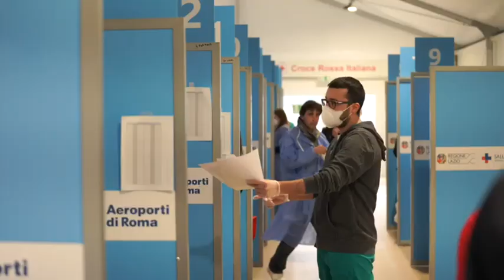Draghi in visita nel centro vaccini di Fiumicino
Le immagini del centro vaccinale aperto a Fiumicino

Aperto al parcheggio lunga sosta dell'aeroporto di Fiumicino a Roma il primo hub italiano per la somministrazione dei vaccini contro il Covid-19 che raduna l'iniziativa sotto l'hashtag noiconvoi. La struttura di circa 1.500 metri quadri interamente coperti e riscaldati, che sarà in grado di somministrare fino a 3mila dosi di vaccino giornaliere quando opererà 24 ore al giorno, è stata allestita utilizzando una parte degli oltre 22mila metri quadri di superficie messi a disposizione da Aeroporti di Roma. Nella prima giornata somministrate 400 dosi del vaccino Astra-Zeneca destinate agli operatori sanitari di età compresa tra 18 e 55 anni ( Corriere Tv ). Guarda il video su Corriere